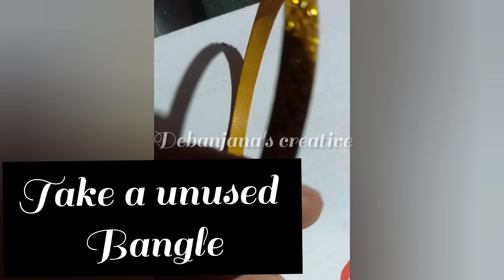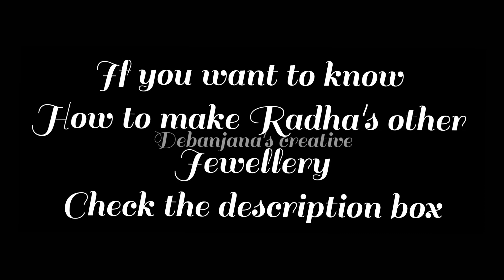Radha's Inspired Bangle and necklace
madhvi's earing.